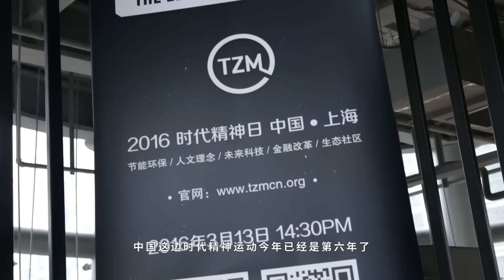2016时代精神运动中国区峰会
時代精神運動於上海舉辦的ZDay簡要內容